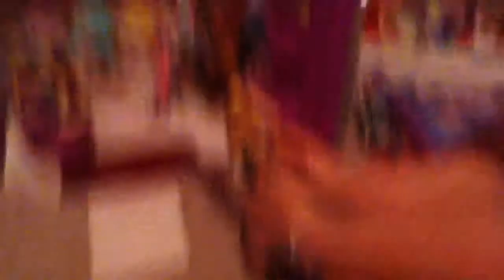Monster High Interview with Jackson Jekkel part 2